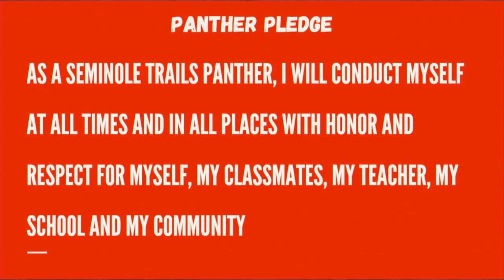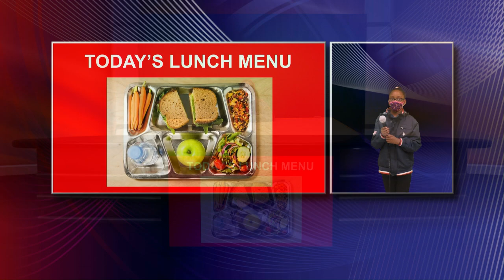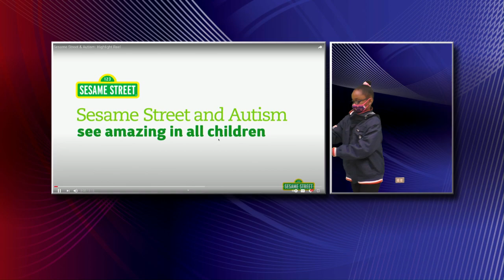STES Morning News Tuesday April 13, 2021